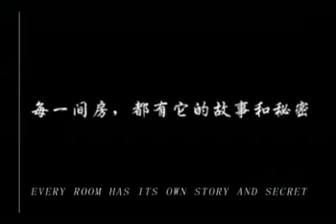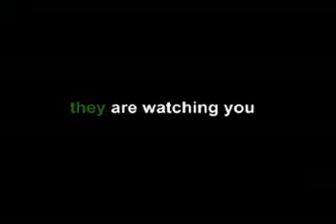The Room 1- Part 3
end part of The Room